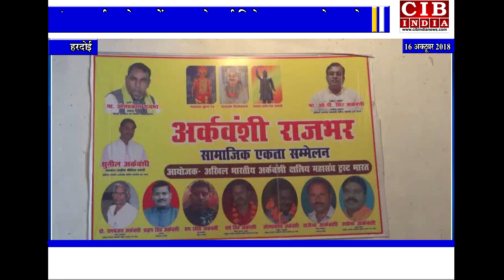ओम प्रकाश राजभर का भाजपा पर बड़ा हमला , कही ऐसी बात की मोदी की उड़ जायेगी नींद